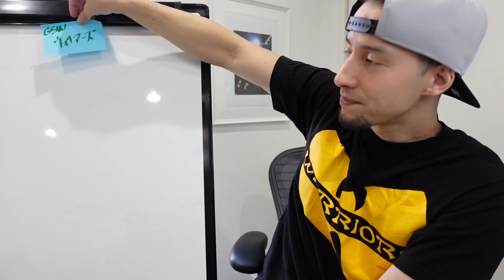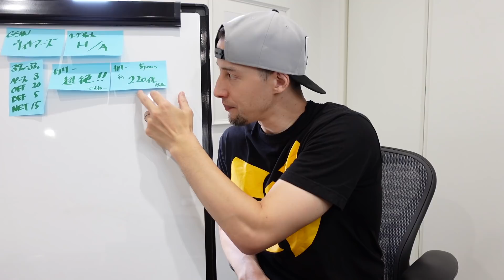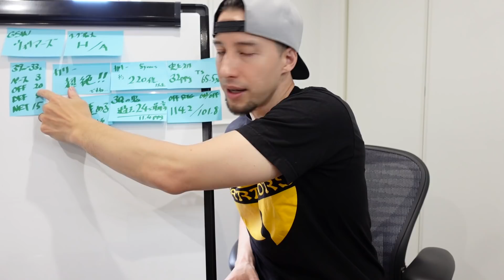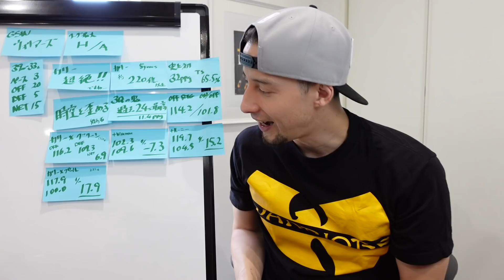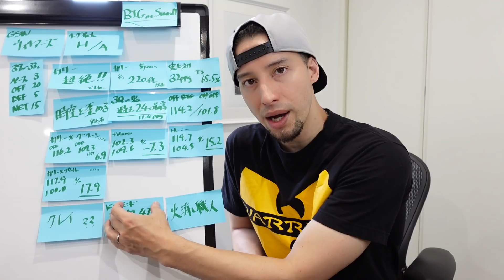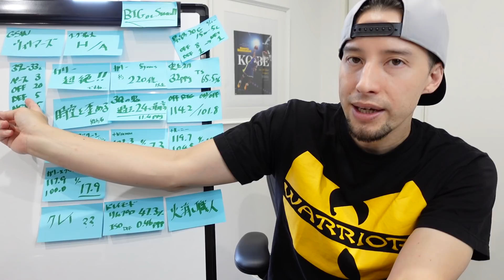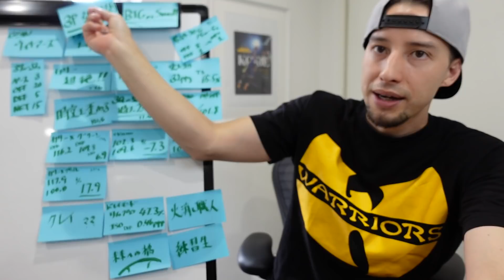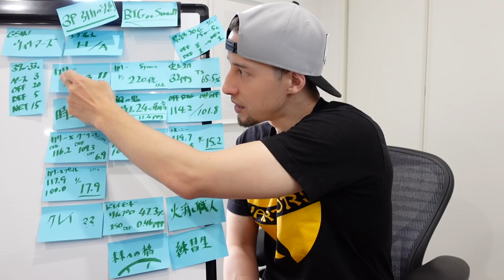【NBA ウォリアーズ展望】21-22シーズン 超絶カリー&ドレイモンドはやはり強力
What's up!? 昨季のウォリアーズを振り返りつつ、今季の展望をお届け！
NBAカウントダウン企画も白熱してきました！
動画内で昨シーズン、S・カリーが32ppgで初のスコアリングタイトルを獲得とコメントしてしまいましたが、正しくは2015-16シーズン30.1ppgに次ぐ2度目のタイトルでした。お詫びして訂正いたします。
また昨季の32ppgは正しくはステフ・カリーの得点平均キャリアハイ、かつ2度目のスコアリングタイトルとなります。

過去の動画もぜひご参照ください。
【どこから放ってもレイアップ？？】eFG%でみるカリーの凄さ

【予想先発】
PG ステフ・カリー
SG ジョーダン・プール
SF アンドリュー・ウィギンス
PF ドレイモンド・グリーン
C ケヴォン・ルーニー

【超絶ですね！！】もあります...LINE用佐々クリスタンプはこちらから！